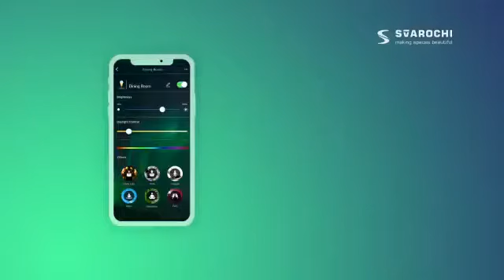Ekta Khosla in Svrochi Lights Ad |Smart Led | Enhance your decor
Advertisement / Tvc